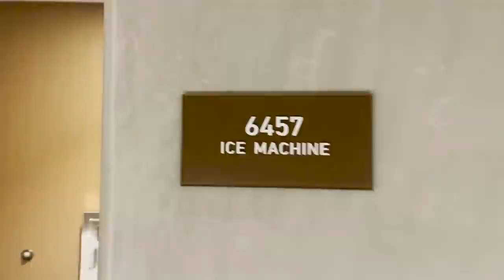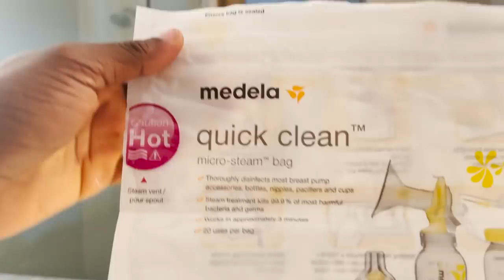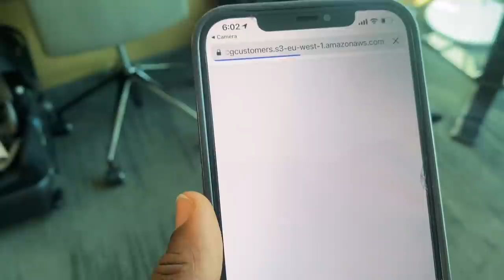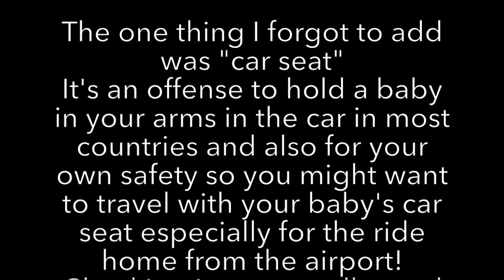WATCH THIS BEFORE FLYING WITH A BABY | 13 THINGS TO NOTE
Hey Family Members,
The title says it all! This video is here so you don't have to sleep on google to know 'what you need when traveling with a baby' like I did the first time I traveled with our baby.
Have the best week ever!